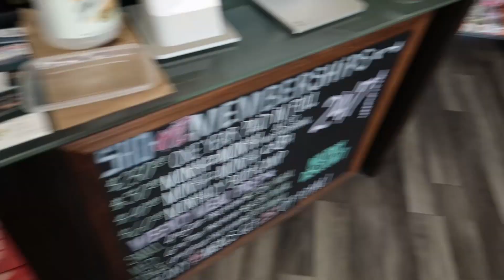DIET SWAP : CHEST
Diet swap with @igotamcquestion at @shooffzfitness along with our chest day training coached by @team_freddy8.